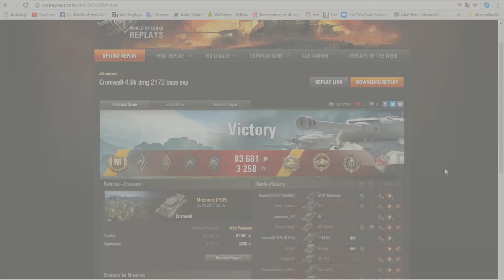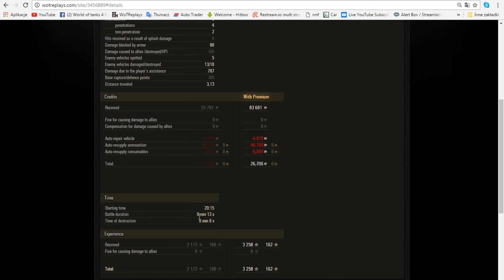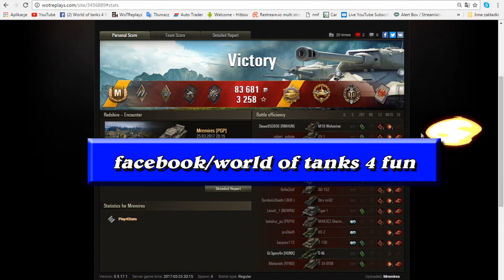Cromwell 5 k DMG pojazd który potrzebujesz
Witam was w świecie World of Tanks i nie tylko
ps. każde kliknięcie w link pod filmem pomoże mi rozwinąć mój kanał na was nic nie kosztuje dziękuję bardzo

replay lub chęci zagrania w Plutonie proszę zgłaszać na fanpage World of Tanks 4 Fun FACEBOOK

moj komputer to:

procesor: i7-4770
karta graficzna: gtx 770
płyta główna: MSI Z97 Gaming 3 Intel LGA1150 Z97 ATX
ram: HyperX FURY 8 GB (2 x 4 GB) 2133 MHz